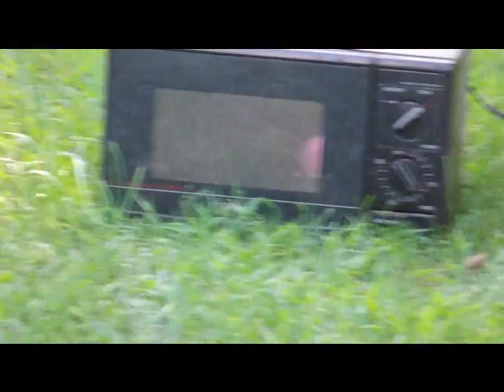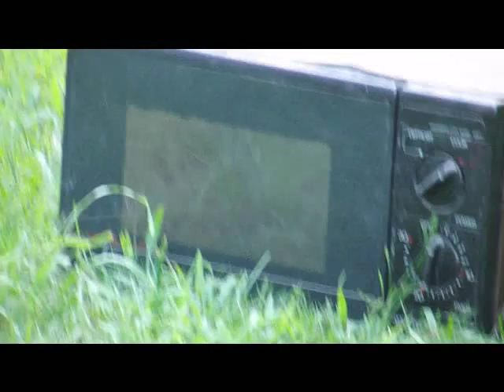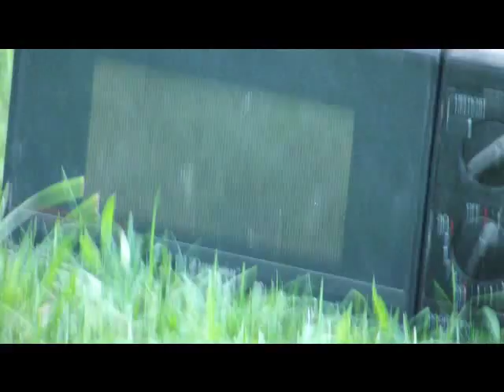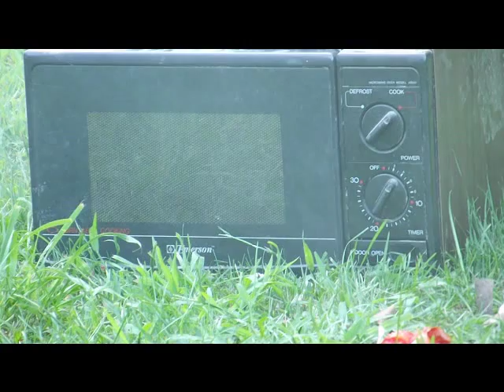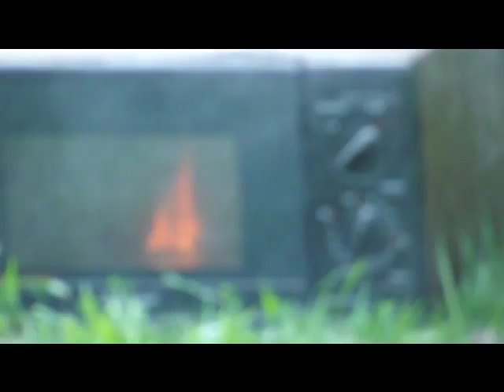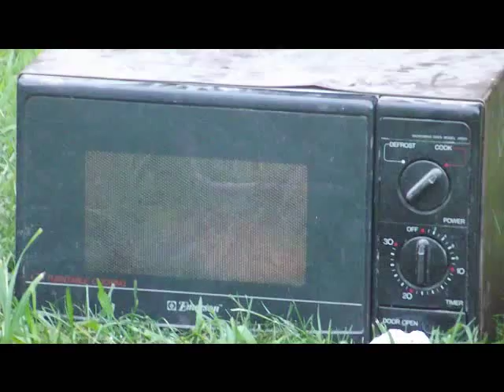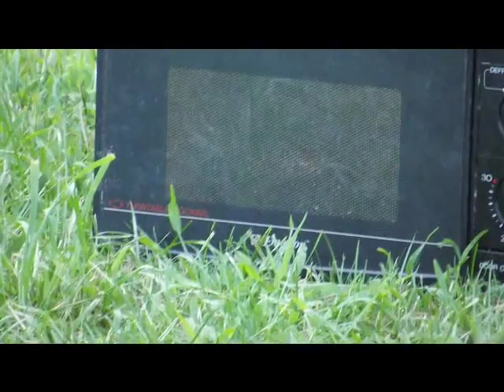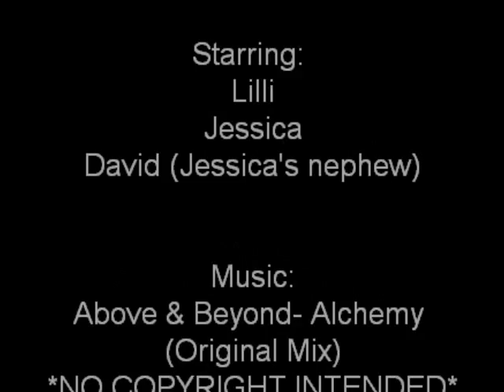Bucketlist #7- Microwaving Random Things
This is #7 on our Bucketlist! It's Microwaving Random Things :D
Thank You :D
Sorry this video is so long, btw ._.